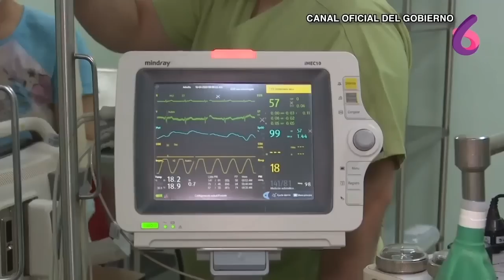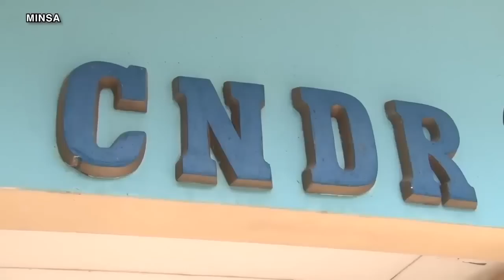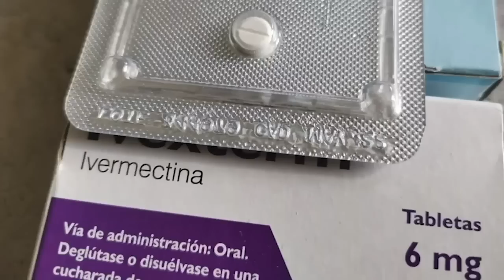Dres. Leonel Argüello y Eddy Valverde: El rebrote de covid-19 es grave y está en todo el país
El rebrote de covid-19 dejó en la última semana, del 12 al 18 de agosto de 2021, al menos 628 contagios sospechosos y 98 muertes a nivel nacional. Los departamentos que más incidencia tienen, según el reporte del Observatorio Ciudadano son Madriz, Managua, Estelí y Nueva Segovia.

Solo en Madriz y Nueva Segovia se identificaron 226 de los contagios totales y 28 de las muertes. Ambos departamentos son fronterizos con Honduras, donde ya se identificó la variante de preocupación alfa.
Según explicaron pobladores de esa zona a CONFIDENCIAL, muchos de los contagios están ocurriendo por las pocas medidas de prevención en la población y porque los fallecidos por covid están siendo velados. De acuerdo a los datos del Observatorio, los municipios de Madriz más afectados son: Somoto, Yalagüina, San Juan de Río Coco y Telpaneca. Mientras, en Nueva Segovia: Jalapa y Ocotal.